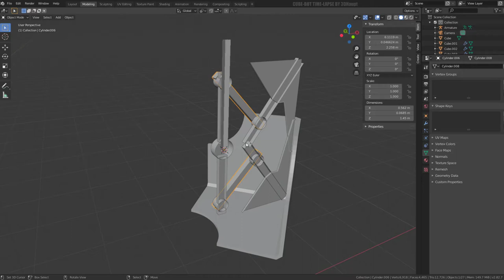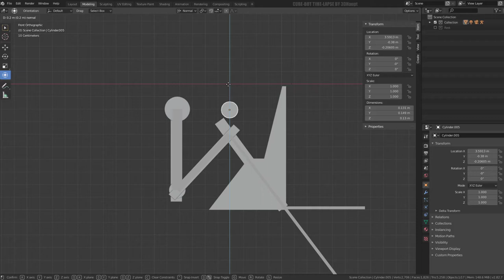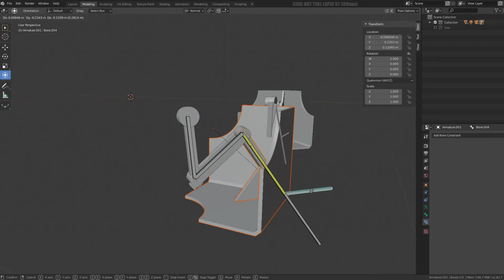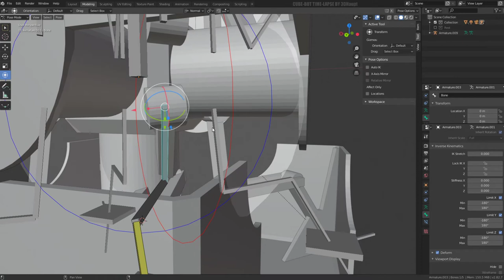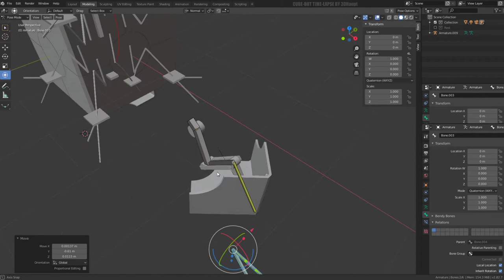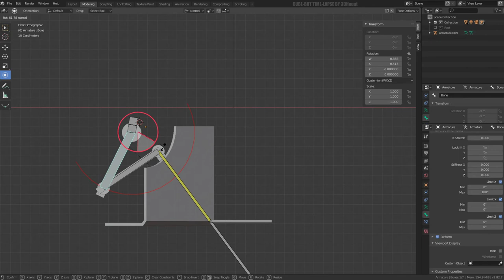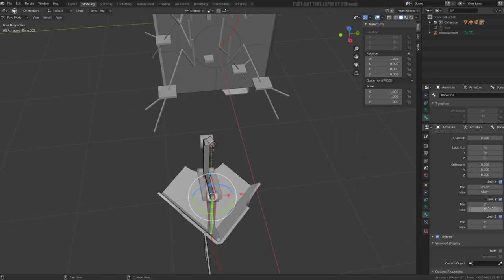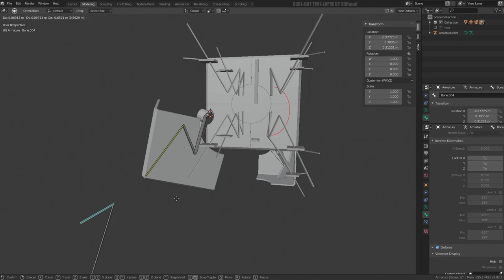CUBE-BOT (WIP-Video 3)